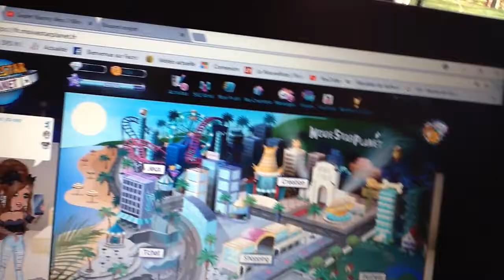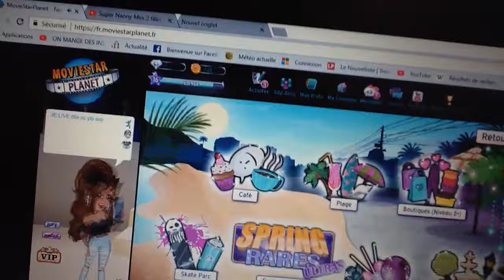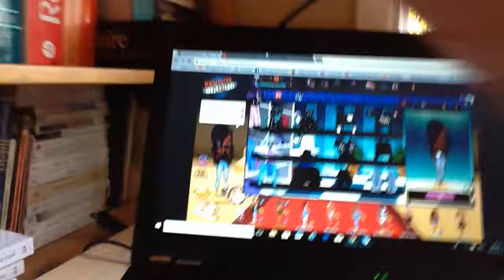J'ouvre vos cadeaux!